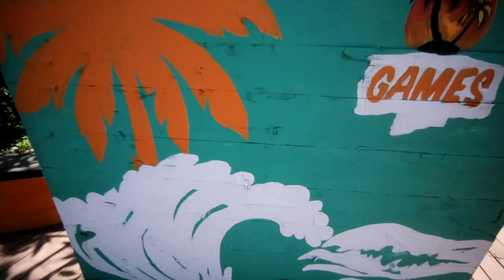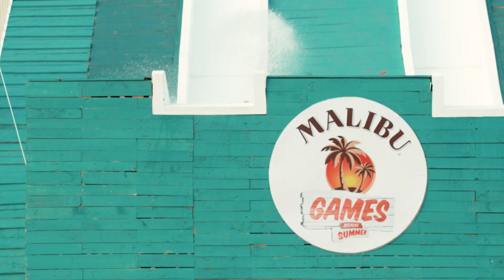Epic Slide & Party in Southeast Asia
We were invited by Malibu Rum to attend the Summer Games in Mui Ne, Vietnam... little did we know what was in store.  Over the course of 3 days, we had a dance competition on non-Newtonian fluid, a team assault water balloon fight on the beach, and hit a giant man-made slip n slide ramp into a lake where Nick Jonas threw pineapples at us that we had to try and catch. Everything was scored, and only 1 team walked away victorious.  We met a ton of new friends on this trip and had a such an epic time!